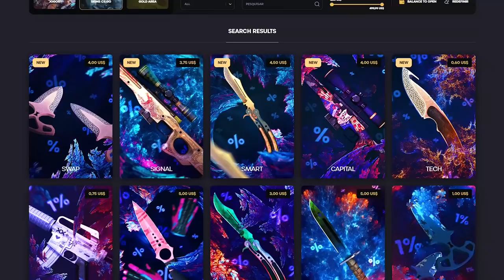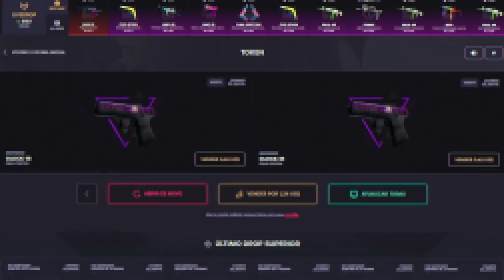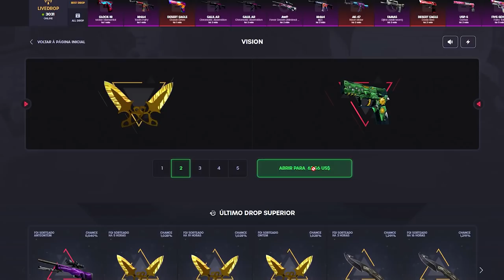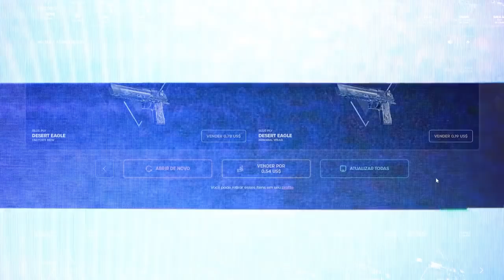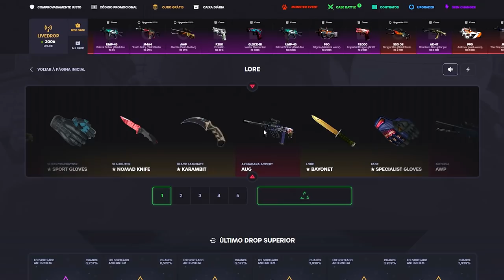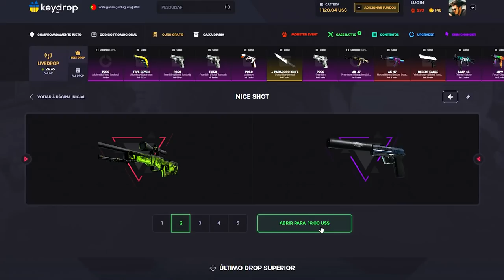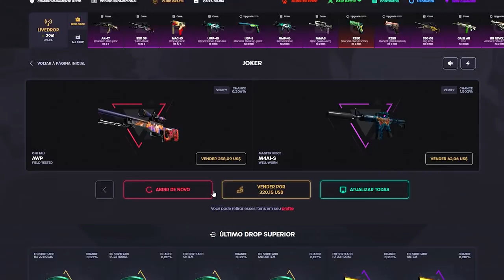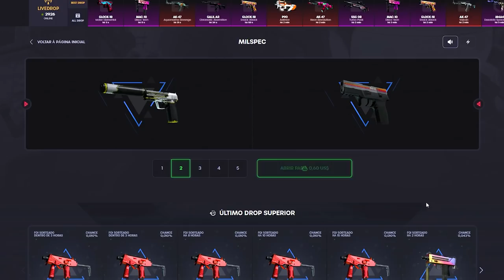GASTEI R$30.000,00 ABRINDO 2 VEZES CADA CAIXA!